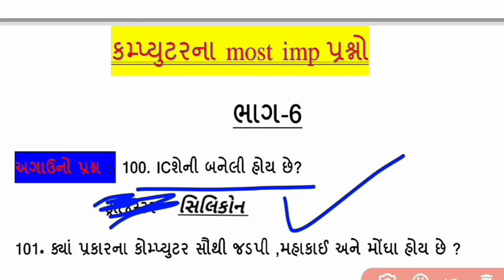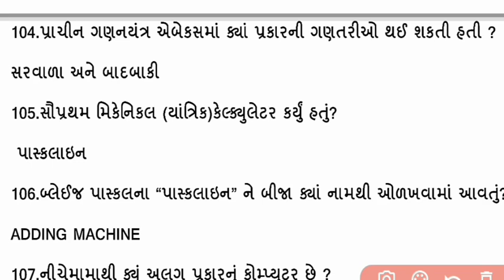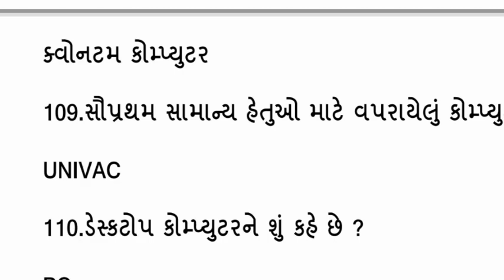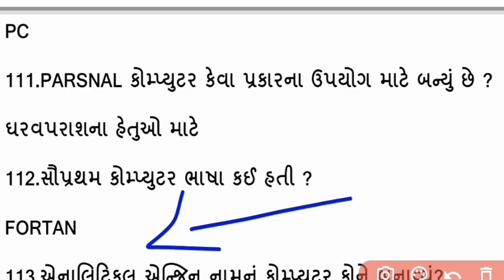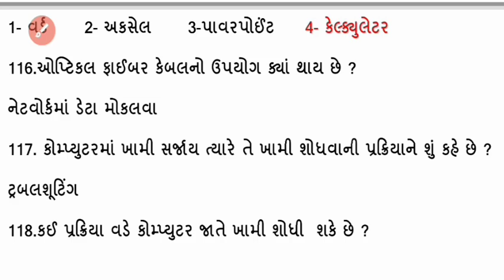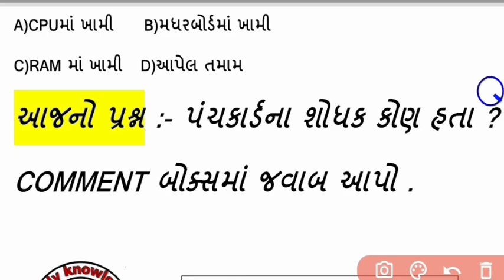sandyknowledge computer imp mcqs || કોમ્પ્યુટરના imp પ્રશ્નો||20 પ્રશ્નો|| ભાગ -6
🛑whtup ગ્રુપ માં જોડાવા માટે આ લિંક પર click કરો 👇🏻👇🏻👇🏻

🛑ઈન્ટાગ્રામ લિંક 👇🏻👇🏻👇🏻

🛑ટેલિગ્રામ માં જોડાય જાવ ત્યાં બધી pdf મળશે

-કોમ્પ્યુટરના પુછાયેલા પ્રશ્નો
-ઈન્ટરનેટ
-મેમેરી
-હાર્ડવેર અને સોફ્ટવેર
-કોમ્પ્યુટર પરિચય
કંડક્ટર ભરતી 2021 ના વિવિધ વિડિઓ જેમાં તમામ gsrtc ની માહિતી, પ્રાથમિક સારવાર, કંડક્ટરના સાધનો વગેરે જોવા નીચેના વિડિઓ જુવો

મિત્રો, આપણી ચેનલની શરૂઆત જ થઈ છે આવનારા સમયમા તમને કંડક્ટરને લગતી માહિતી, લગેજ અને ભાડાના દાખલા, ફરજો વગેરે તમામ syllabus આ ચેનલ પરથી મળી જશે તો ચેનલને અત્યરે જ subscribe કરી દેજો 🙏🏻🙏🏻

👉🏻મિત્રો full pdf telegram માં મુકાય ગઈ છે જોઈન થઇ જજો